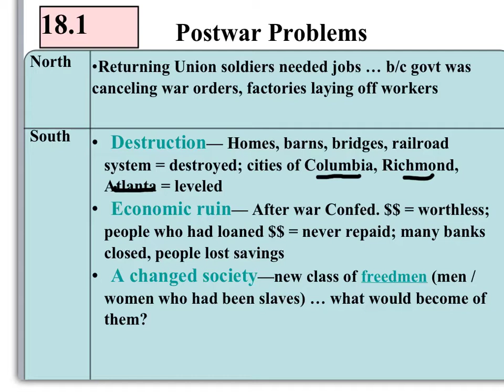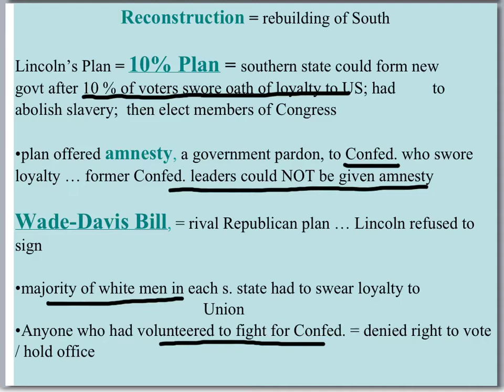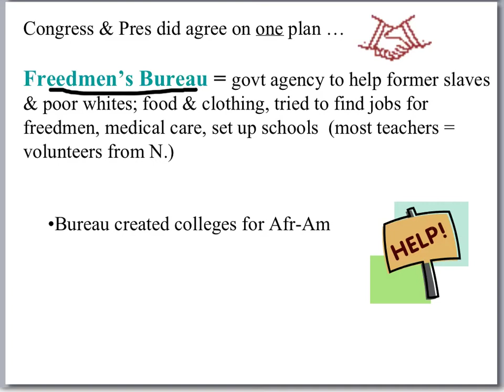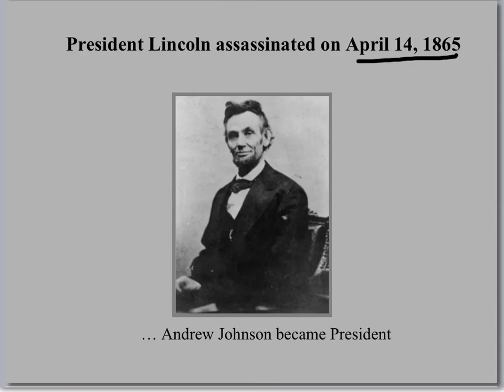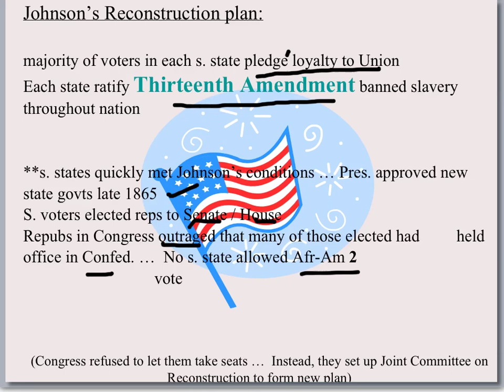18 1 Early Steps to Reunion